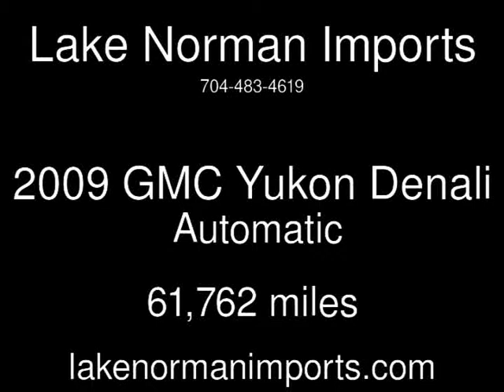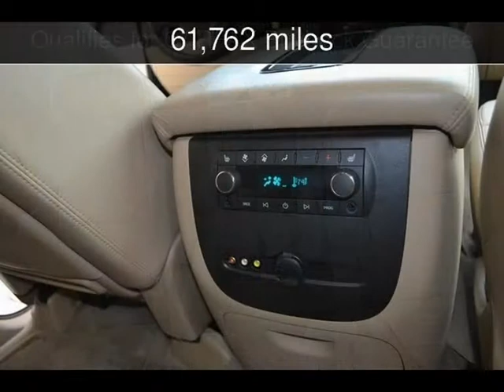2009 GMC Yukon Denali Used Cars - Denver,North Carolina - 2013-10-19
See more details about this used car This 2009 GMC Yukon Denali with 61,762 miles is for sale at Lake Norman Imports.